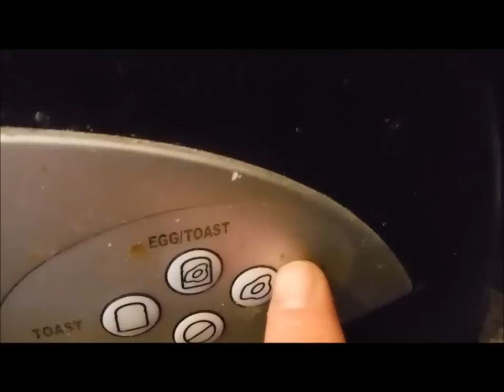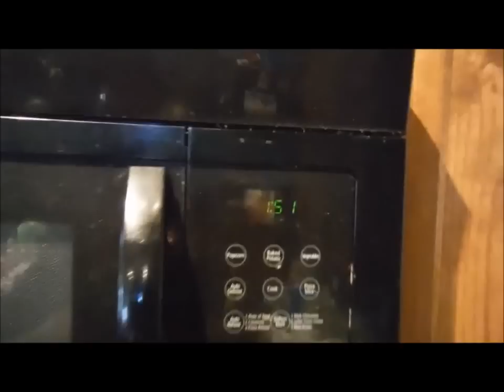*VLOG*!!!! Jan. 28th, 2015 Poached Egg Sandwich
Hey Everyone! So for today, Matthew has a day off and I have to work a late shift today. I have the time to make a nicer breakfast than usual today. I felt like making a poached egg sandwich today. Not much else too exciting today. Its just another normal day.